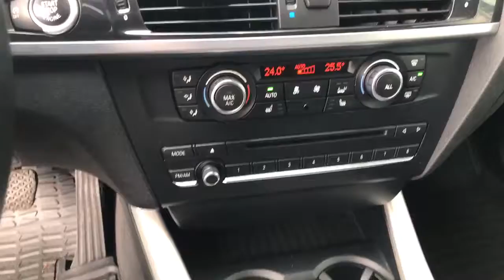2013 BMW X1